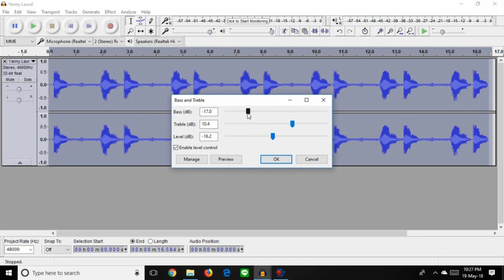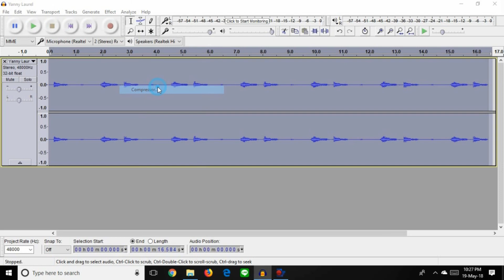About "Laurel" or "Yanny"